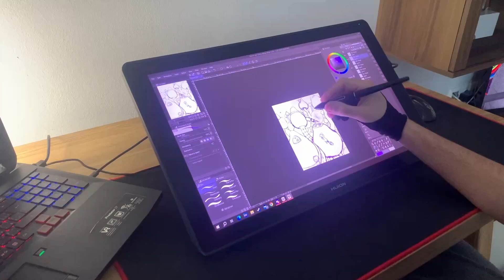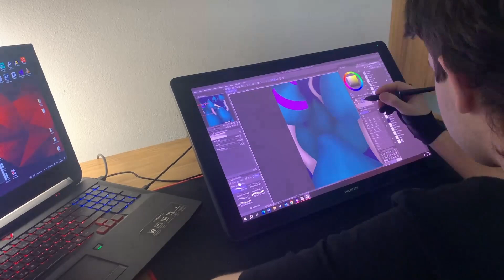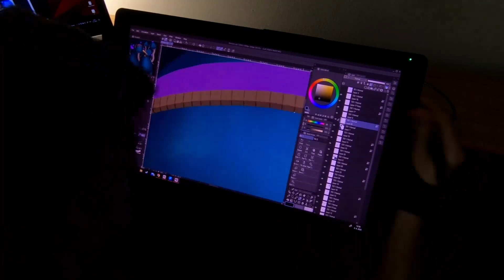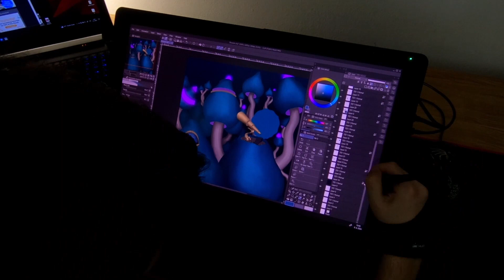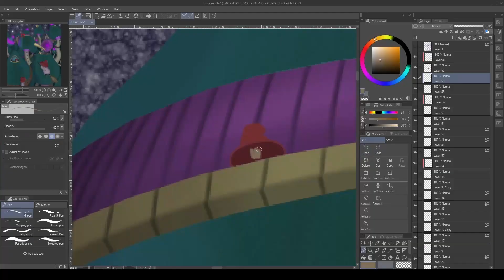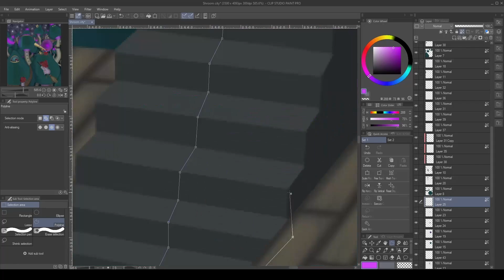Epic Fantasy/Steampunk Mushroom City - Digital Painting Process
Hey guys! Today I've got for you this magic mushroom city painting process. It's in form of a timelapse. I also talk about how to never run out of things to draw and how to always find inspiration. Let me know if you like the painting process like this in 2 different camera angles or if you want me to just export the timelapse from clip studio paint so you can watch it that way.